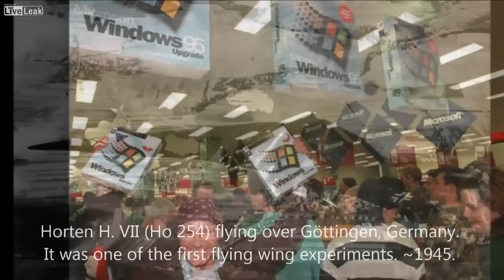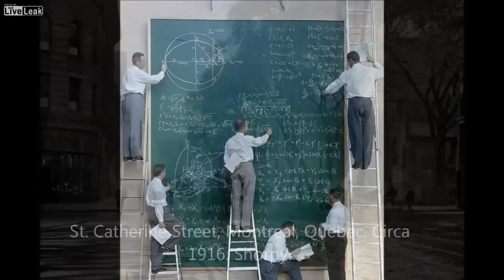Rare Historical Photos